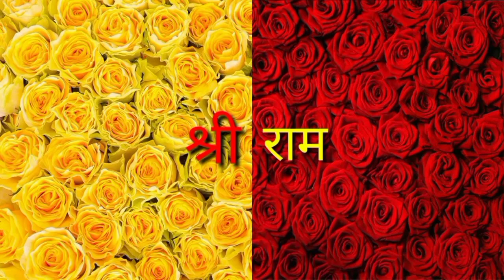अभिनेता आमिर खान ने किया कश्मीर फाइल का समर्थन